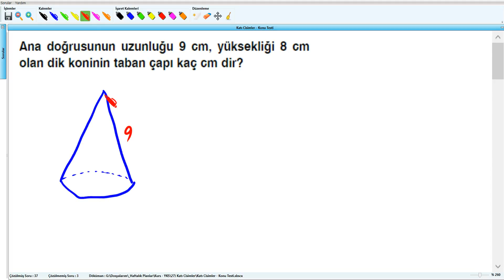Katı Cisimler - YKS (2017) - 27.Hafta - Soru - 38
Katı Cisimler - YKS (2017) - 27.Hafta